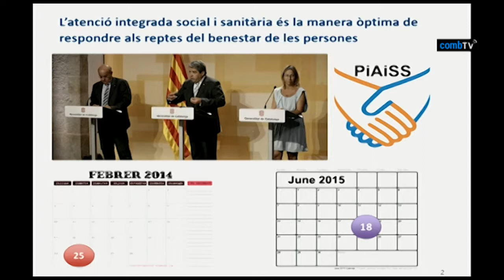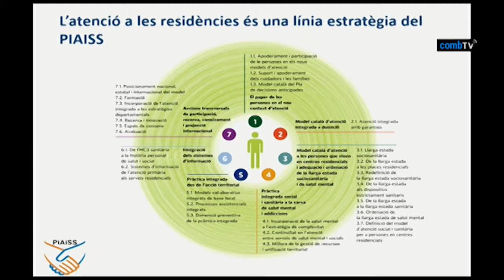02 Metge de residència - Dr. Albert Ledesma, director del PIAISS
El paper del metge de residència en el model d'atenció integrada a Catalunya
25 gener 2016
Dr. Albert Ledesma, director del PIAISS